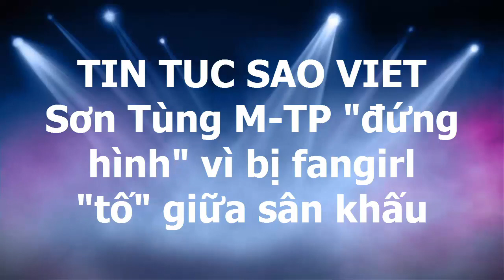Sơn Tùng M-TP "đứng hình" vì bị fangirl "tố" giữa sân khấu(Tin tức Sao Việt)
Sau khi nghe lời nhắn từ một fan nữ này, Sơn Tùng đã "đứng hình" vài giây và ngượng đỏ mặt.